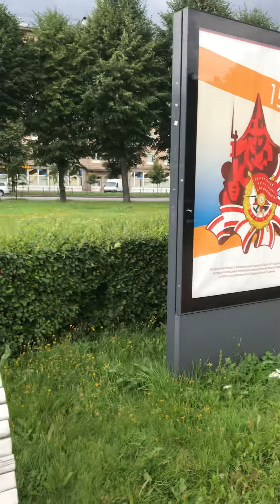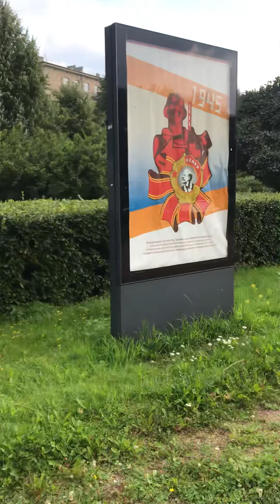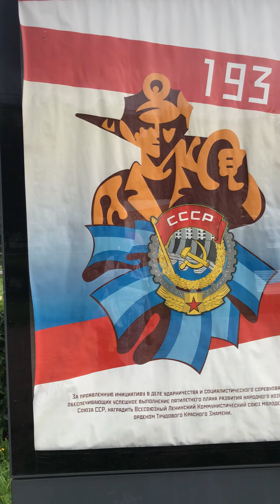Садик у памятника Комсомольцу.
Петербург.Комсомольская площадь.